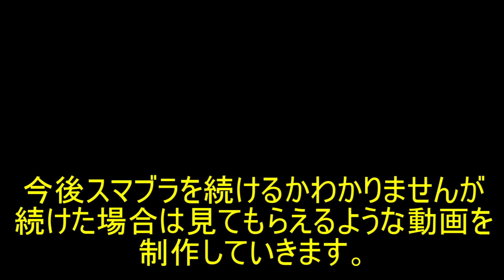【ゆっくり実況】スマブラ初心者から上達しているのか...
編集にミスがありました。魔王魂様を間違っていました。